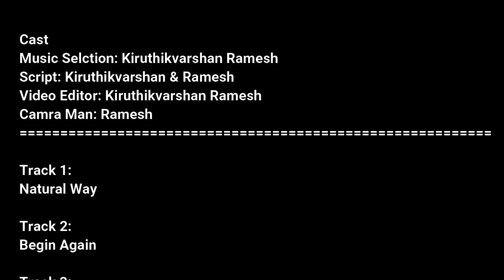Goose vs Seagull | goose vs man | Bird Conservation success stories | Unconditional love of goose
The Canada goose is a large wild goose with a black head and neck, white cheeks, white under its chin, and a brown body.
 It is native to the arctic and temperate regions of North America, and its migration occasionally reaches across the Atlantic to northern Europe.
 It has been introduced to the European countries , New Zealand, Japan, Chile, Argentina and the Falkland Islands.[2] Like most geese, the Canada goose is primarily herbivorous, occasionally eats some little fish and insects and normally migrates; it tends to be found in or close to fresh water. Like most geese, the Canada goose naturally migrates with the wintering range being most of the United States. The calls overhead from large groups of Canada geese flying in a V-shaped formation signals the transitions into spring and autumn

Cast
STARRING: Kiruthikvarshan Ramesh
Demonstration: Kiruthikvarshan Ramesh
Music Selction: Ramesh
Script: Kiruthikvarshan Ramesh
Video Editor: Kiruthikvarshan Ramesh, Priyaa